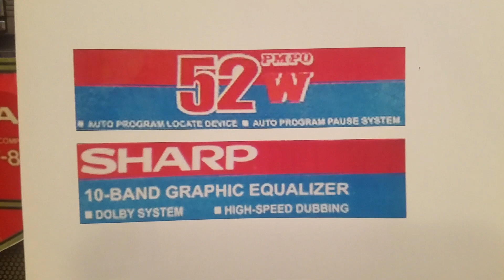04.01.2022. (15:51) VintageKharkiv, UA. The Legend`s 80. Part 2. Sharp GF800.